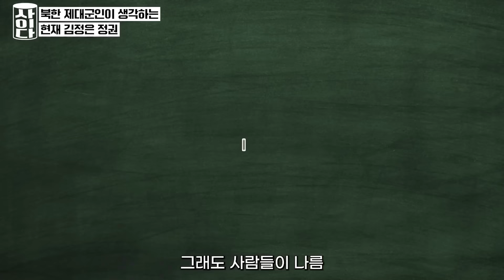"북한은 끝났구나" 목숨걸고 탈북한 북한 군인이 한국군 탱크 보고 겁먹은 이유 [강해룡 1부]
출연 : 강해룡님